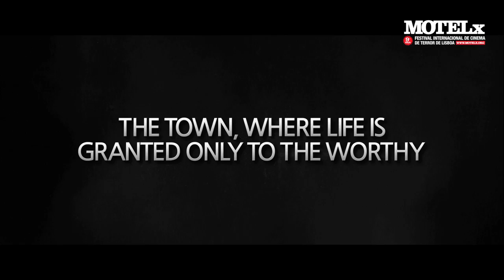Coin Locker Girl (2015) | Trailer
Coin Locker Girl (South Korea, 2015) by Han Jun-hee

Member of the International Federation of Film Producers Associations (FIAPF) and of the European Fantastic Film Festivals Federation (EFFFF)